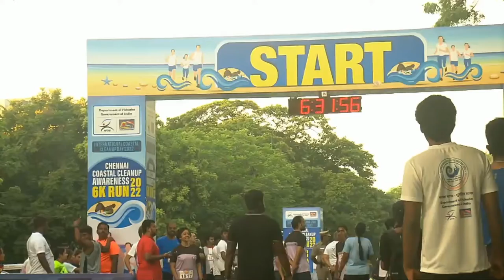ஆல்காட் மெமோரியல் மேல்நிலைப்பள்ளியில் மாரத்தான் போட்டி - மத்திய‍ இணை அமைச்சர் எல் முருகன்